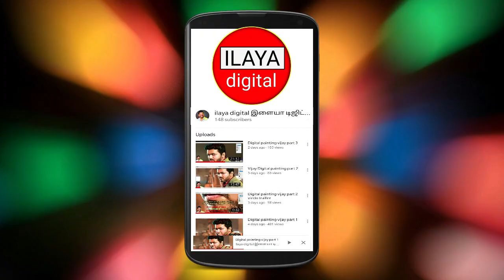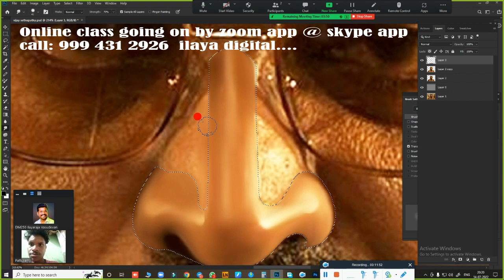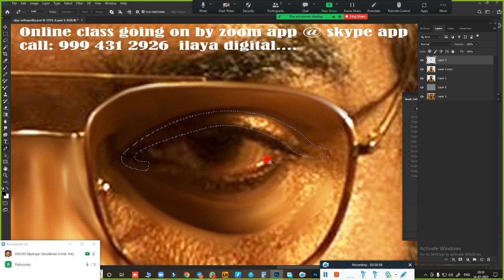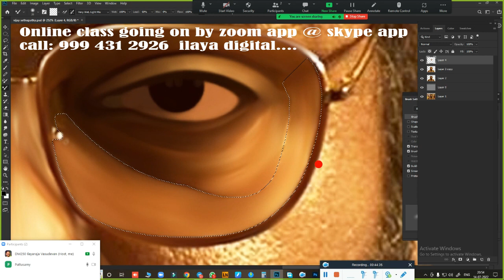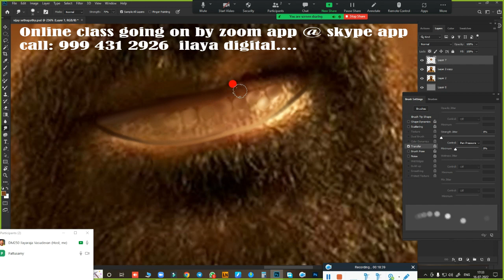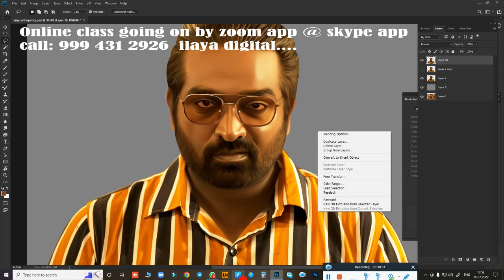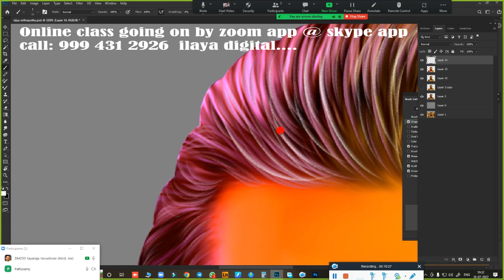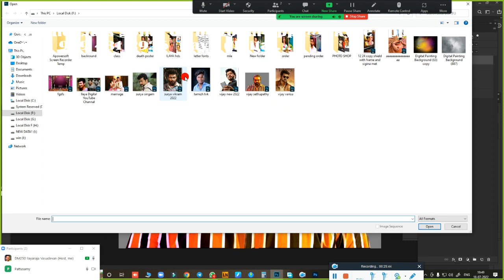Vikram Movie / Vijay Sethupathy / New Digital painting /Oil Effect /Digital Painting tips/ Tutorial